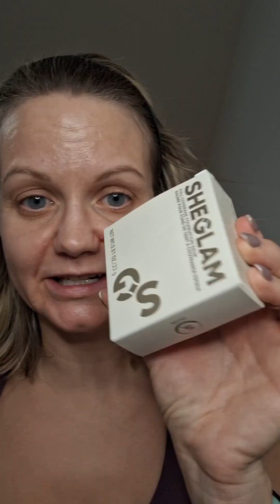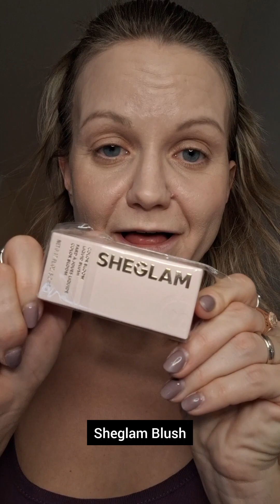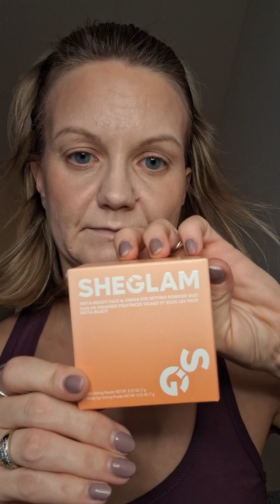Sheglam haul and unboxing